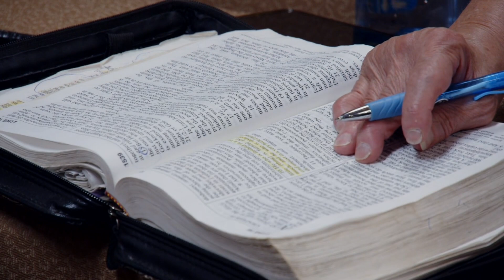Divine Prosperity is in the Plan // Pastor Jay Eberly // June 22, 2022